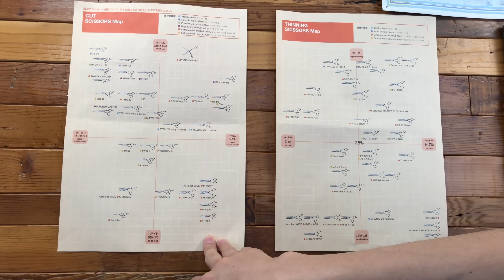【プライベート】美容師の休みの過ごし方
💥⚠️お知らせ⚠️💥
こちらから最新ヘアスタイルが見れます！
そのヘアを作るのにおすすめのワックスも紹介してるので是非見てみてください！
良かったらスタイル画像の下の
【♡ブックマーク】のボタンも押してってください☺️
オーダーの際はそのブックマークからこれってスタイルの画像を見せてください🙆‍♂️

『休みの日何しますか？』でした！

OCEAN TOKYO Harajukuスタイリスト

OCEAN TOKYO Harajuku
Tel
ホットペッパー
OCEAN TOKYO Harajuku

OCEAN TOKYO Harajukuはメンバーが変わりました‼️
現在のスタイリストは三科光平、島崎力斗、大平拓郎、渡辺大剛の４名です。
４名ともメンズ限定でご予約をお取りしています。

購入は↓
「考える」で人生は変わる ~日本一予約がとれない美容師になれた理由

(オーシャントーキョーハラジュク)
代表取締役 三科光平(ミシナコウヘイ)
1989年1月16日生まれ

質問などありましたらこちらにリプライをお願い致します。

【OCEAN TOKYO harajuku】
150-0001
東京都渋谷区神宮前4-32-13 JPR神宮前432ビル6階

■TEL
■ホットペッパービューティー

『三科光平まとめ記事一覧』
■はじめしゃちょーをカットしているカリスマ美容師三科光平
■予約2ヶ月待ち！フォロワー13万人のカリスマ美容師三科光平って！！
■カリスマ美容師！三科光平の魅力に迫る！
■カリスマ美容師　OCEAN TOKYO harajuku代表取締役三科光平について